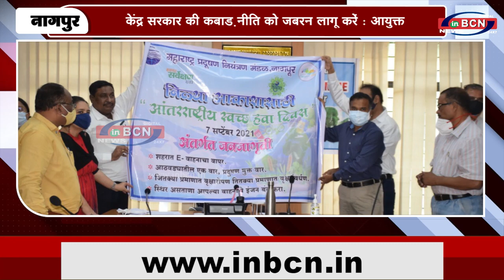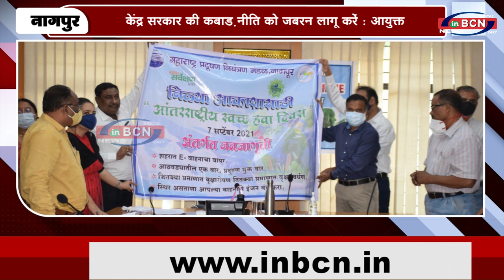केंद्र सरकार की कबाड़ नीति को जबरन लागू करें आयुक्त...INBCN News